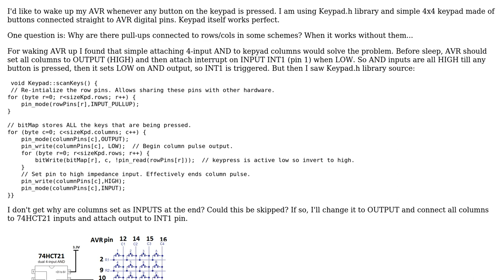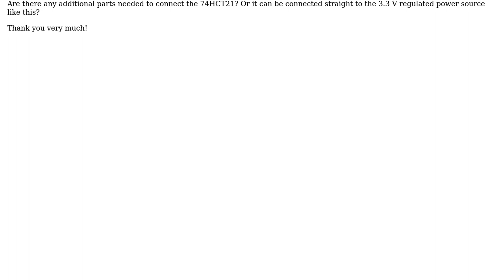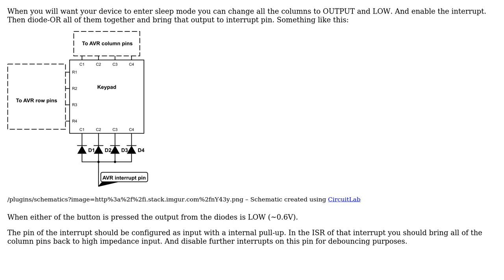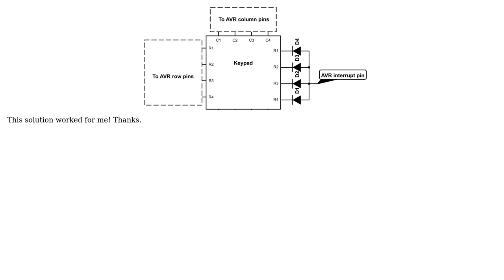AVR sleep interrupt with keypad (2 Solutions!!)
AVR sleep interrupt with keypad

With thanks & praise to God, and with thanks to the many people who have made this project possible! | Content (except music & images) licensed under CC BY-SA | Music | Images & others | With thanks to user Herr Krum user Golaz and the Stack Exchange Network Trademarks are property of their respective owners. You are responsible for your own actions.